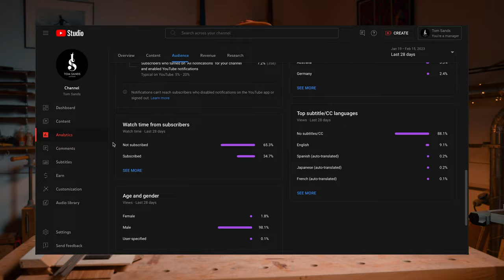WE DID IT!!! (+ huge giveaway)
Thanks so much to ALL OF YOU. Send us your reason for wanting to be the prizewinner, and we'll choose one we love!

Bio:
Tom Sands is a luthier renowned for creating some of the most responsive guitars in the world. Since apprenticing for Ervin Somogyi, Tom has taken his talents to North Yorkshire, building custom acoustic guitars from the Tom Sands Guitars workshop. Join the community here, we love ya x